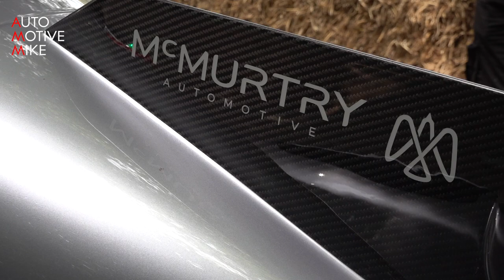McMurtry Speirling is still KING of the Goodwood Hillclimb!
During the 2022 Goodwood Festival of Speed there was a new Goodwood Hill RECORD. After 23 years Nick Heidfeld's Timed Shootout record in the McLaren MP4/13 has been broken. F1 and IndyCar star Max Chilton's new 39.08 second run in the incredible McMurtry Speirling fan car has knocked over two seconds off that time. In 2023 McMurtry was back to give the crowds some demo laps too prove their absolute record.

It's also taken the Outright Hill record from the Volkswagen ID.R. Romain Dumas' time of 39.9 seconds was smashed earlier in the day in practice, and a further 0.1 seconds in the Timed Shootout.

The small car—it's only 3.5 meters (137.8 inches) long, 1.7 m (66.9 in) wide, and 1.1 m (43.3 in) tall—is capable of sprinting from zero to 60 mph (96 km/h) in under 1.5 seconds and reaching a top speed of 150 mph (241 km/h), capped due to hillclimb gearbox selection. What's more, the Spéirling sports 2,000 kilograms (4,409 pounds) of instant downforce, more than what a Formula 1 car is capable of generating at speeds up to 150 mph (241 km/h), but with significantly less drag.

Compared to the demonstrator car that made its debut at the Goodwood Festival of Speed last year, the McMurtry Spéirling record-breaking car went through an intensive program of prototyping and testing. A lot of time was dedicated to the unique fan-powered downforce system, which enables it to generate more than double its own weight in downforce. Unlike conventional vehicles, the Spéirling's downforce is available at all speeds as it does not rely on airflow over the car.